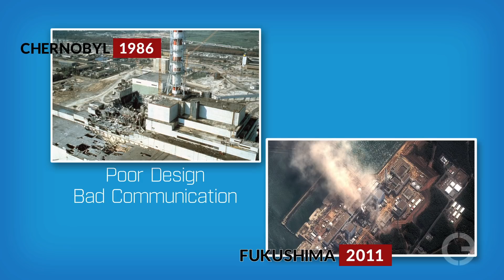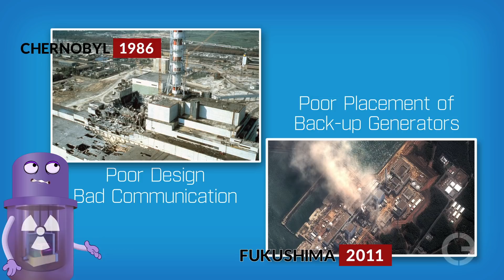Gates Goes Nuclear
Billionaire Bill Gates is dedicating his time, money, and his amazing brain to come up with solutions to some of the world’s biggest problems. One of his brilliant ideas is a new design for a nuclear power plant called the Traveling Wave Reactor, which could potentially bring abundant, affordable nuclear energy to the people that need it most.

Script:

What’s your opinion of Microsoft co-founder Bill Gates? He’s been lifted up as tech genius and he’s been demonized as an arrogant billionaire who stifles fair competition. No matter what anyone thinks about Gates, he does have an amazing brain. And he’s putting it to good use for humanity.

We bring this up because Netflix recently released a three-part series on Gates called, “Inside Bill’s Brain”. It’s a fascinating look at one of the world’s most intense thinkers. Our interest was piqued because Bill has lots of options. He could be relaxing on his own private island. Or he could be spending his money on propaganda campaigns or in a quest to become president. Instead, he’s straining his brain to fix a few of the world’s most challenging problems.

Gates has combined billions of his own dollars with billions from Warren Buffet on several issues that plague the developing world, such as a lack of fresh water, inadequate vaccination for disease, and a desperate need for sewage treatment solutions. These are all huge, complex problems, but Gates has taken on more than that. He’s working on a new design for nuclear power plants, which could potentially bring abundant, affordable nuclear energy to the people that need it most. The new design is called the “Traveling Wave Reactor.”

There are many advantages to this idea over nuclear plants in operation today. Consider that most current reactors were designed in the late 1960s and were built in the 1970s with manual controls operated by humans. Bill’s brain is telling him that technology can automate key processes, thus eliminating the chance of human error, something that has made people fearful of nuclear.

The Chernobyl disaster happened because of a poor design and bad communication. The meltdown at Fukushima occurred because the Japanese located the back-up diesel generators at ground level. The engines that should have stopped the meltdown were rendered useless when Fukushima was hit by a tidal wave. The Traveling Wave Reactor, if it works, would not melt down if power was lost the way the Chernobyl and Fukushima reactors did. It would simply stop generating power.

Another exciting feature is that this new design could use several fuel sources, including spent fuel from existing reactors. Generating electricity with hazardous nuclear waste would be a game-changing solution to a multitude of problems.

As the Netflix series shows, Gates was on the verge of making a deal with China when President Trump began talking about unfair trade practices. That controversy put the deal on hold. Gates was very disappointed, but we think it could be a good thing.

Why in the world would we want China to develop this important energy technology? We at the Clear Energy Alliance believe the Traveling Wave Reactor should be built in America where we can make sure that it is properly and safely designed. Unfortunately, activist groups… the ones that claim they are fearful of catastrophic man-caused climate change… are leading the opposition against nuclear power that produces no carbon dioxide emissions. NIMBY groups fight it as well.

Finally, the thing we really appreciate about Bill Gates is that he is devoting his time, his money, and his incredible brain to work on real energy solutions. That’s wonderful. Michael Bloomberg and Tom Steyer take note. There are better ways to spend your billions.